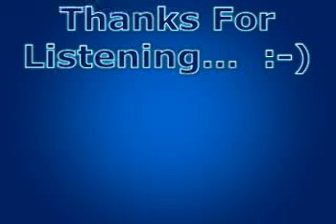I Now Understand The "Cult Of Sandy Bridge"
Sandy Bridge - The chip that just won't die, but maybe that's a good thing...  :o)

Dellasaurus Links...  :-D